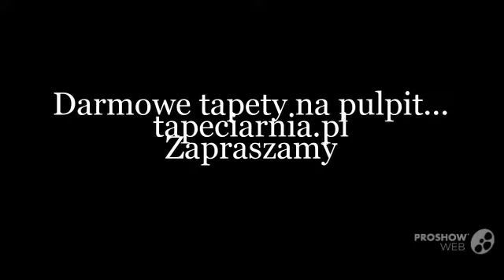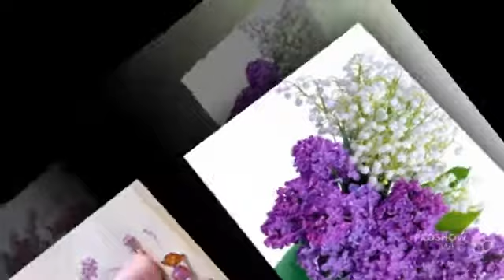tapeciarnia.pl tapety na pulpit - bzy